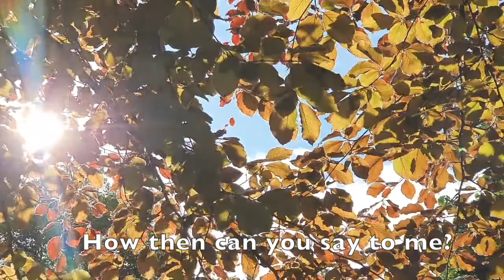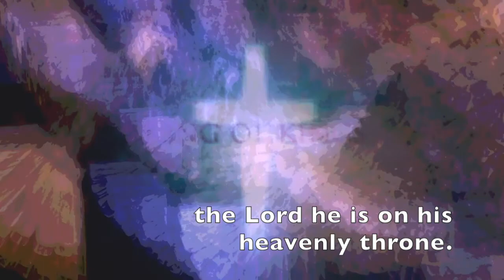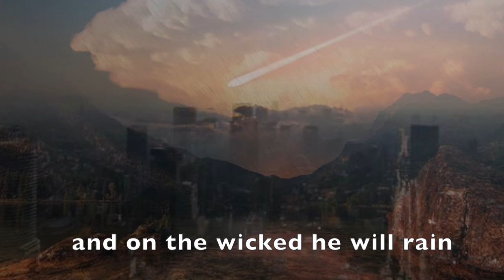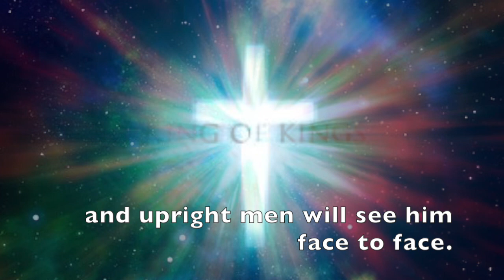Psalm 11 In the Lord I take refuge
The psalm is probably based around the story of David in 1 Samuel, where he is under attack from King Saul, who sees him as a threat to his kingship. But despite his fears David knows that God is with him. "In you O Lord I take my refuge".

LYRICS

In the LORD I take my refuge,
How then can you say to me.
"Flee like a bird,
Flee to the mountains.
Look see how the wicked bend their bows;
The wicked bend their bows,
Set their arrows against their strings.
O look, the wicked bend their bows;
To shoot sharp arrows at us;
To shoot from the shadows,
At the upright in heart.”

When the foundations
Are being destroyed,
What then can the righteous do?"
The LORD is in his holy temple;
The LORD he is on his heavenly throne:
Observes the people of earth
And his eyes examine them;
The LORD watches over all righteous men,
But wicked men he hates;
All those who love violence,
And on the wicked he will rain
Fiery coals and burning sulphur;
A scorching wind will be their lot.

For the LORD is righteous,
And he loves justice;
Upright men will see him face to face,
And the LORD loves justice;
The LORD he is righteous and good;
The LORD loves justice and truth.
And upright men will see him face to face,

In the LORD, in the LORD,
In the LORD, I‘ll take my refuge.